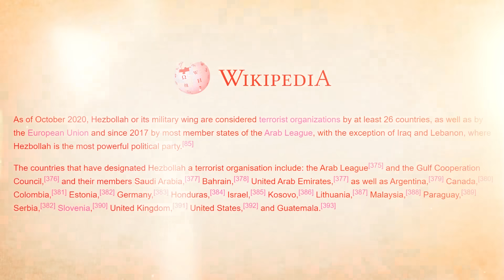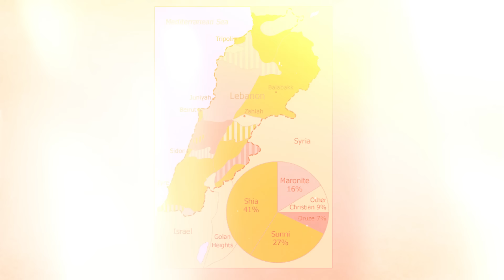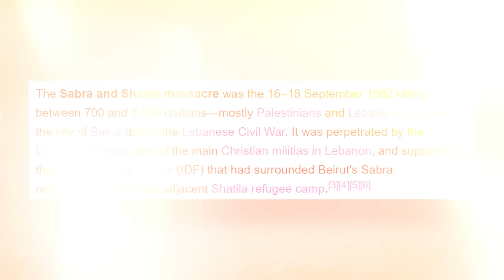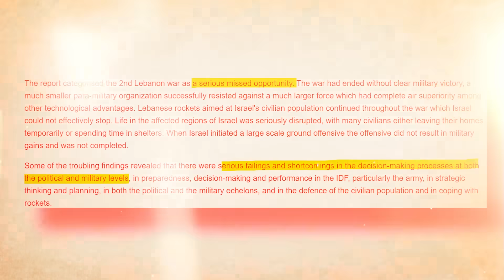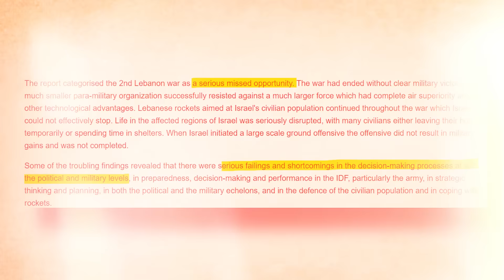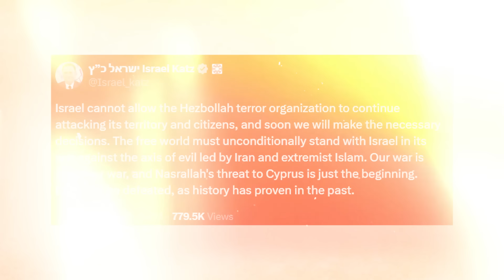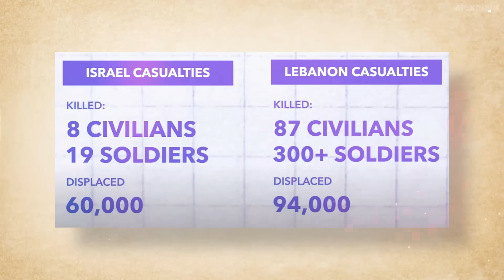ആരാണ് ഹിസ്ബുള്ള? എന്താണ് പ്രശ്നം? Israel Hezbollah | Hezbollah Explained | Israel Lebanon Conflict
Israel Hezbollah | Hezbollah Explained | Israel Lebanon Conflict

Israel Palestine conflict in Gaza against Hamas is nearing its end and the intensity is said to be reducing. There are speculations of a new conflict arising between Israel and Hezbollah in Lebanon. This video explains the formation and history of Hezbollah in Lebanon in the 1980s on the backdrop of the Lebanese civil war, Israel Palestine Conflict and the Islamic Revolution in Iran. The video also explains the First and Second Lebanese conflicts between Israel and Lebanon in 2982 and 2006. The Israeli occupation in Lebanon between 1985 and 2000 is also explained in this video. the current situation leading to a full-scale conflict between Israel and Hezbollah is also explained in this video.